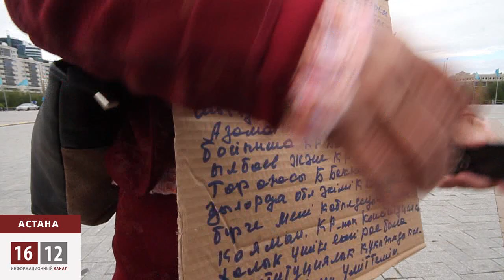Патима Куренбаева протестует в День Конституции / 1612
Жительница п.Торетам Кызылординской области Патима Куренбаева в День Конституции требует встречи с главой аппарата президента, генпрокурором и председателем верховного суда. Пенсионерка 10 лет добивается, чтобы ей вернули земельный участок.